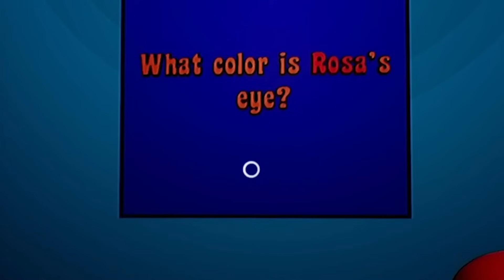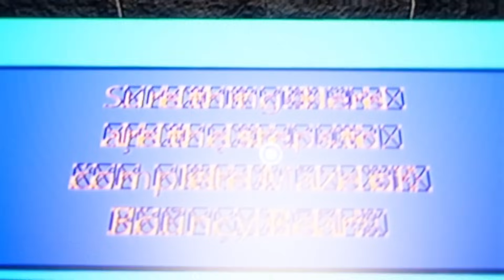Poppy Playtime 3 ma Sotto Acidi.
PoggoDoggo gioca a SUNNY SPOT ossia POPPY PLAYTIME 3 e GARTEN OF BANBAN ma comprati su WISH...sono diventato PAZZO per SCAPPARE tutti i SEGRETI di questo GIOCO! HAHAHAHA Il FINALE di questo GIOCO mi ha completamente SPIAZZATO...non me lo sarei MAI aspettato!

Tag Aggiuntivi: poppy playtime, poppy playtime 3, poppy playtime capitolo 3, garten of banban, sunny spot, sunny spot horror, sunny spot horror, sunny spot gioco horror, giocho horror sunny spot, gioco horror sunny spot, sunny spot indie horror, sunny spot indie horror, momenti divertenti, poggodoggo, pongodongo, mrdomi, acquabagnata, drcat, lya, illyachin, sunny spot gameplay, sunny spot horror, sunny spot horror game, poggodoggo sunny spot, pongodongo sunny spot, sunny spot new horror game, mascot horror game